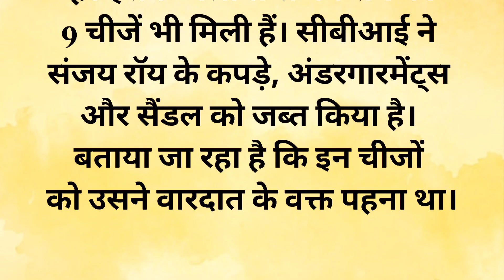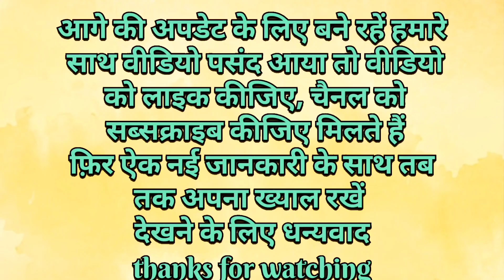झूठ पकड़ने वाली मशीन और 53 साबूत#संजय रॉय के खिलाफ मिले 9 सबूत#Hindistory#Kolkataladydoctorcase#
झूठ पकड़ने वाली मशीन और 53 साबूत#संजय रॉय के खिलाफ मिले 9 सबूत#Hindistory#Kolkataladydoctorcase#story VistaHindi

कोलकाता लेडी डॉक्टर रेप कांड की पूरी कहानी शुरू से आखिरी तक emosionalstory moralstories storyvistahindi kahani#
kahani#story#storyvistarHindi

चार लड़के एक लड़की को कंबल में लपेट कर बेहोशी की हालत में रोज एस्पताल लेने लगेmoral

moral story#hearttouchingstory#storyin Hindi#storyvistahindi

story storyinHindi written story#kahani#kahani suno 2.0#kahaniyan#sad story#love story#suspense#heart touching story#suvichar,kahaniyan 2.0#emotional Islamic stories#heart touching baten#motivationalstor#Kolkataladydoctor case